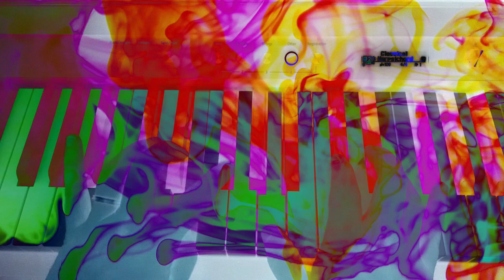Because (Beatles Cover)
Because has always been one of my favorite songs from John. It has also intrigued me due to the odd melody that didn't seem typical from Beatles. That was until I found out it was inspired by the arpeggios of Bethoven's Moonlight Sonata (genius inspired by genius!). I took the chance here singing John, Paul and George's vocal melodies, quite a challenge! :-)

video footage by Videezy.